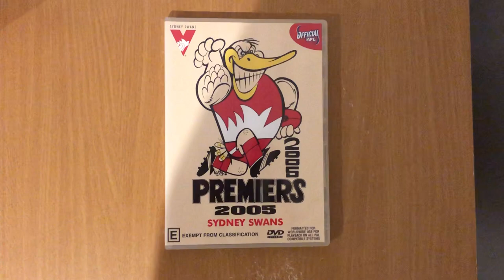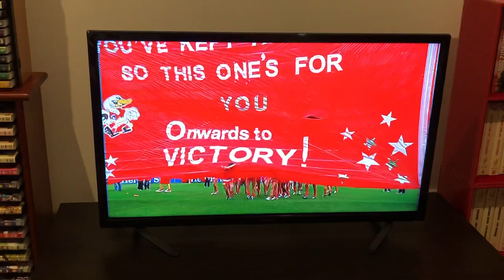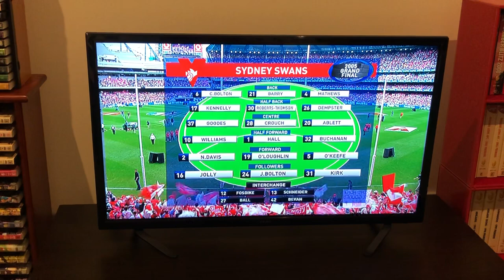DVD Opening AFL Grand Final 2005 Sydney vs West Coast 2005 DVD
The 2005 AFL Grand Final between the Sydney Swans and the West Coast Eagles at the MCG sponsored by Toyota for the 2nd year in a row it’s a non Victorian Grand Final the Swans are playing in it’s 1st Grand Final since 1996 and are looking for it’s 1st Premiership since 1933 for the Eagles they are going for it’s 1st Premiership since 1994 this DVD has the full match with no ad breaks siren to siren plus the Pre Game Show hosted by Anthony Hudson with experts Leigh Matthews and Malcolm Blight, the presentation and the victory lap the commentators for the 2005 AFL Grand Final are Stephen Quartermain, Tim Lane, Robert Walls, Stephen Silvagni, Christi Malthouse, Tim Gossage and Neil Cordy for the Swans and the Eagles the moment has arrived from the MCG it’s the Sydney Swans vs the West Coast Eagles this is the 2005 AFL Grand Final enjoy the video.